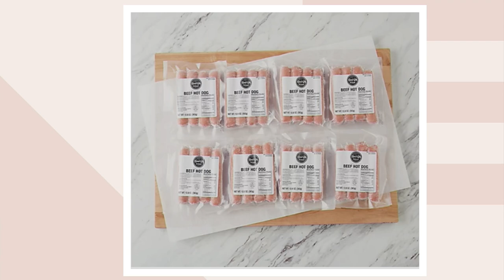Kansas City Steak Co. (16) or (32) 3.2oz Beef Hot Dogs on QVC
Kansas City Steak Co. (16) or (32) 3.2oz Beef Hot Dogs